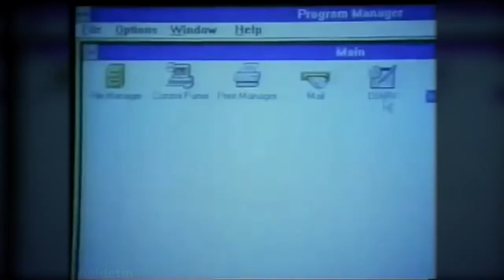Windows 3.1 Commercial 720p Restored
This is one of the few commercials for Windows 3.0/3.1 operating systems. The most-viewed versions of this commercial on YouTube have insanely bad video quality, so I decided to make this. I removed most of the compression artifacts, applied color correction, restored the contrast of blacks and whites, added a semi-widescreen effect, restored the sound, and applied frame interpolation to make the video play smoother.